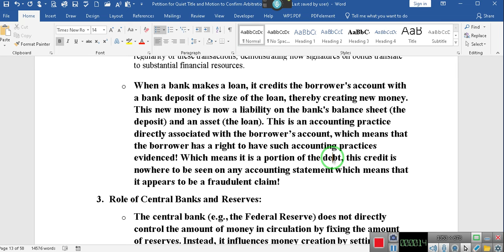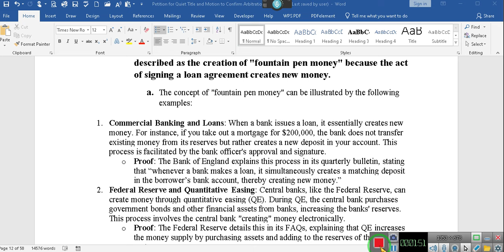Midland Bank & MID-First Bank and "Fountain Pen Money", you ought to love this?????